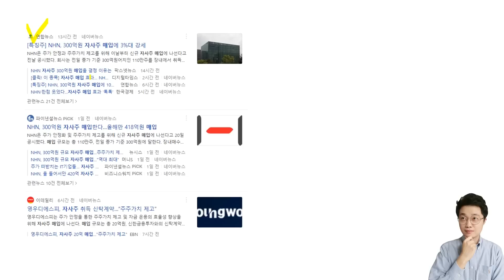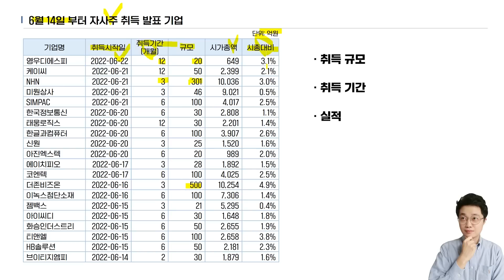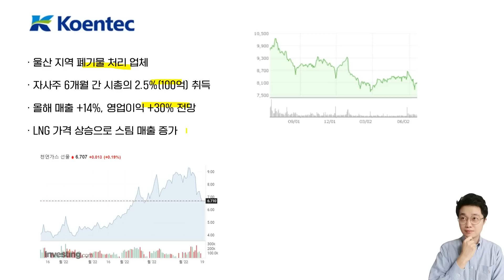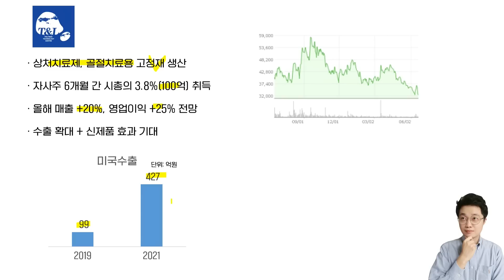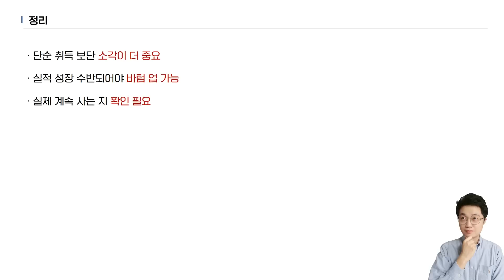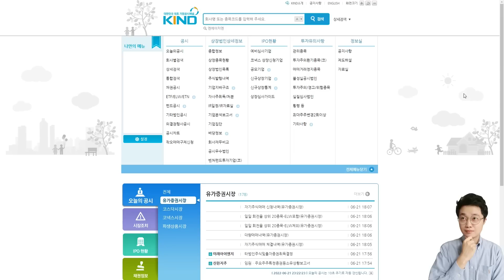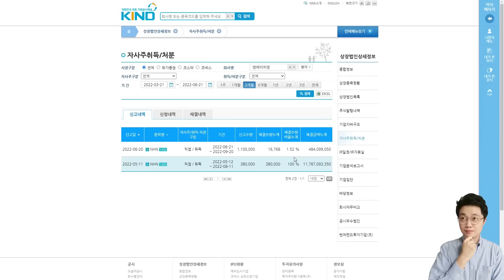"최대 실적에 자사주 취득까지" 주가 '우주방어' 나선 주식 3가지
※ 달란트투자 New 재테크 채널 바로가기